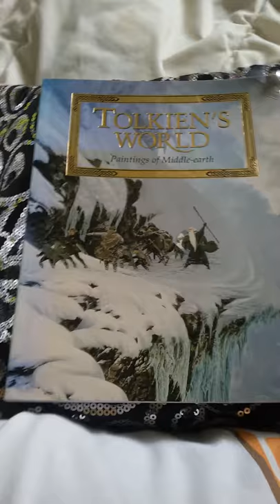Tolkiens world paintings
Im in love with this book!

Tolkien  hobbit lord of the rings two Towers gandalf return of the king fantasy